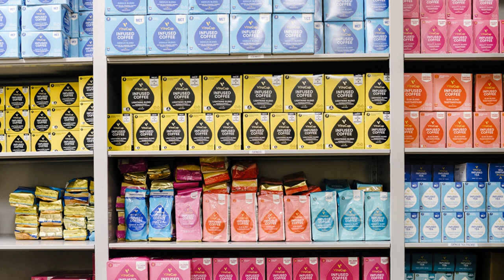Prime power: How Amazon squeezes the businesses behind its store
SEATTLE - For tens of millions of Americans, it is so routine that they don't think twice.

They want something - a whisk, diapers, that dog toy - and they turn to Amazon. They type the product's name into Amazon's website or app, scan the first few options and click buy. In a day or two, the purchase appears on their doorstep.

Amazon has transformed the small miracle of each delivery into an expectation of modern life. No car, no shopping list - no planning - required.

But to make it all work, Amazon runs a machine that squeezes ever more money out of the hundreds of thousands of companies, from tiny startups to giant brands, that put the everything into Amazon's Everything Store.

In more than 60 interviews, current and former Amazon employees, sellers, suppliers and consultants detailed how Amazon dictates the rules for those businesses, sometimes changing those rules with little warning. Many spoke on the condition of anonymity, for fear of retaliation by Amazon.

Amazon punishes the businesses if their items are available for even a penny less elsewhere. It pushes them to use the company's warehouses. And it compels them to buy ads on the site to make sure people see their products.

All of that leaves the suppliers more dependent on Amazon, by far the nation's top online retailer, and scrambling to deal with its whims. For many, Amazon eats into their profits, making it harder to develop new products. Some worry if they can even survive.

"Every year it's been a ratchet tighter," said Bernie Thompson, a top seller of computer accessories who Amazon has highlighted in its marketing to other merchants. "Now you are one event away from not functioning."

Bernie Thompson, founder of Pl